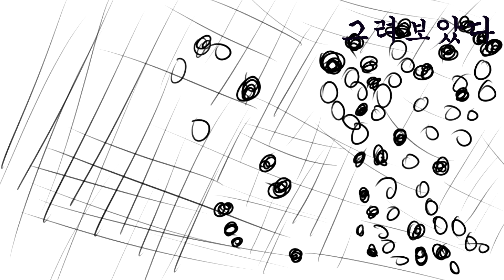[병맛그림] 타짜 명장면을 그려보았다.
사쿠라네 ? 사쿠라여 ?